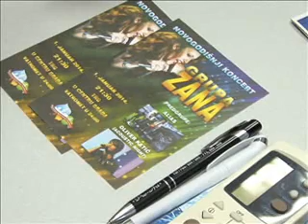27 12 turisticka najavljuje koncert 1 januara